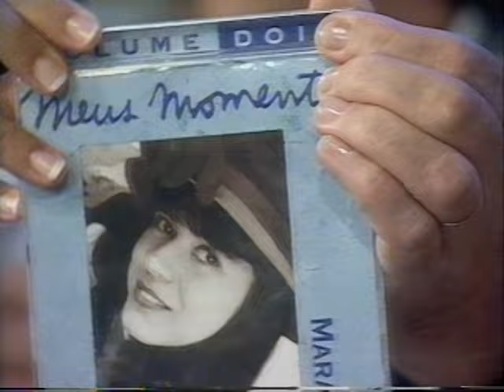Mara Maravilha - Coração de Papel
Programa Sula Miranda
Rede Manchete
1997
Sérgio Reis